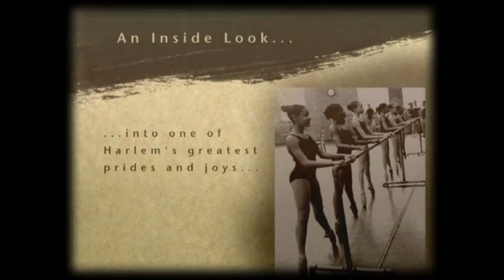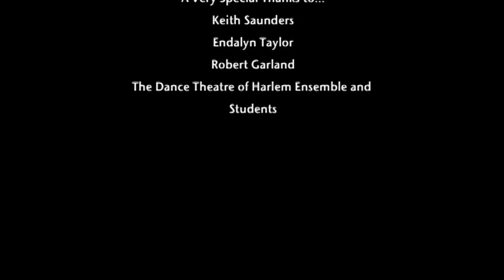The Story Behind the Dance Theatre of Harlem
2009 Finalist of The Shortie Awards: Student Film and News Festival.  Live Action Category, Ages 11-14.  An insider's look at the Dance Theatre of Harlem, a rigorous, racially diverse theatre in downtown Harlem.  Created by middle school students from Germantown, MD, with advisor James Dempsey.  For more information about The Shortie Awards, please